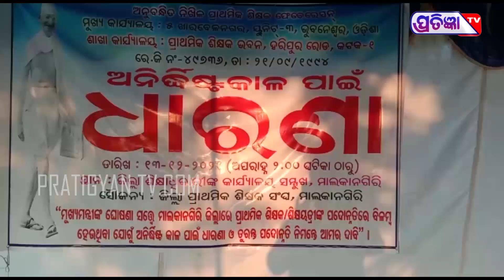4 ଦିନ ଧରି ପ୍ରାଥମିକ ଶିକ୍ଷକ ସଙ୍ଘ ର ଧାରଣା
7ଟି ବ୍ଲକ ର 1685 ଜଣ ଶିକ୍ଷକ ପଦୋନ୍ନତି ପାଇ ପାରୁନାହାନ୍ତି